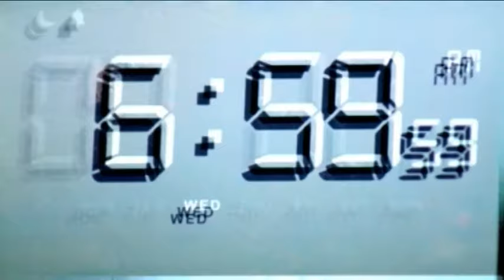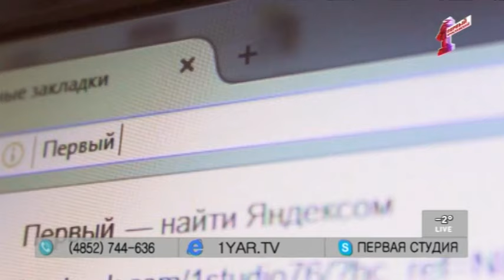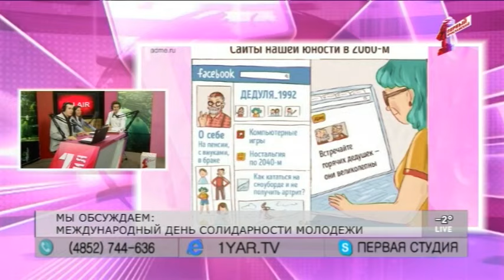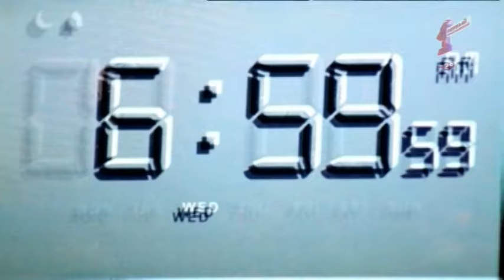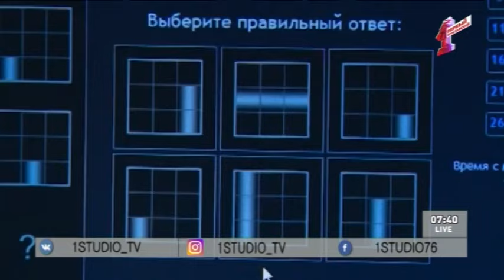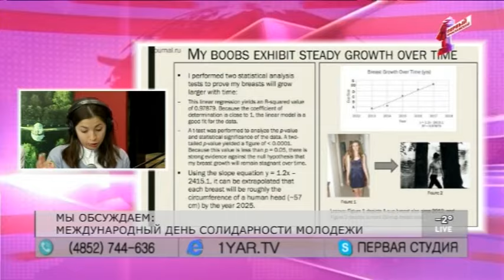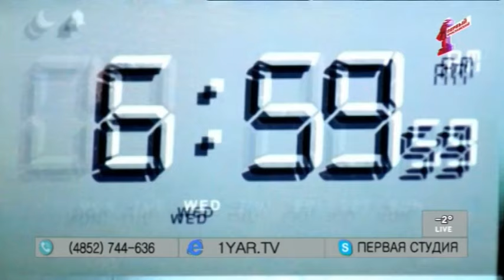"Первая студия". Эфир от 24.04.17: Международный день солидарности молодежи